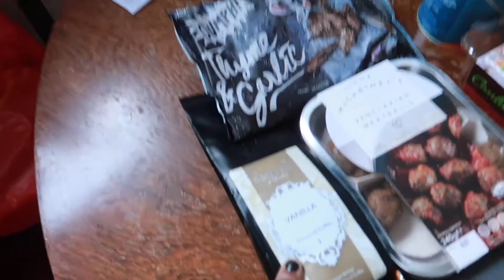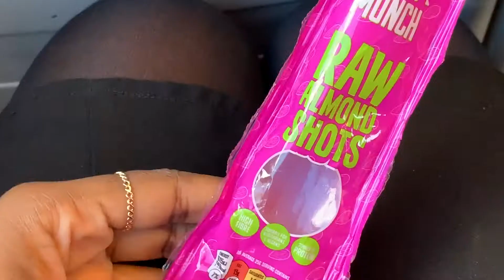PLUS SIZE AND GOING VEGAN FOR 72HR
Hi Lovelies

VEGAN CHALLENGE!

This is the safe space socitey